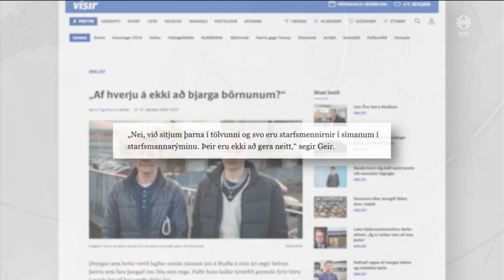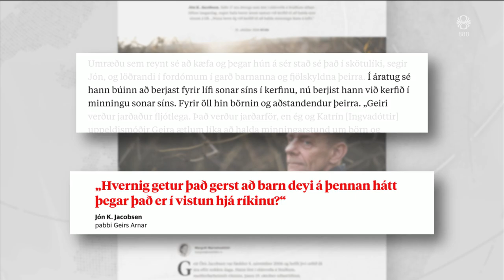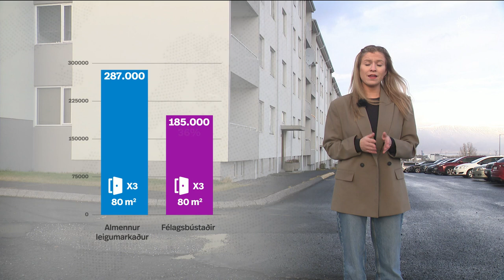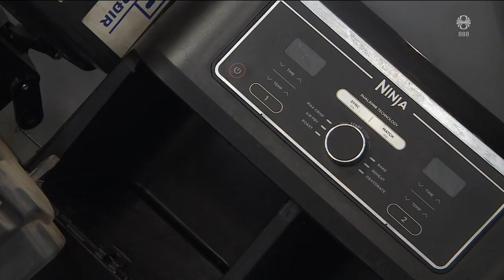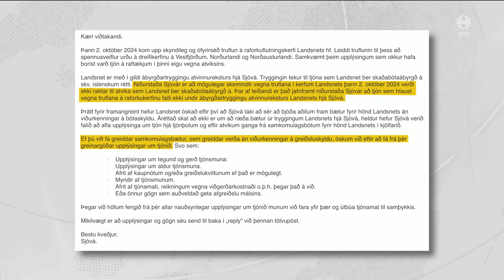Fréttir - 25. okt 2024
Fréttir RÚV frá 25. október 2024 - Efnisyfirlit:
00:01:22 Grunaður banamaður var tifandi tímasprengja
00:03:32 Fleiri framboðslistar kynntir
00:05:03 Sambandslaust á síðasta sjúkrahúsi Gaza
00:06:51 Tvö börn á gjörgæslu
00:07:14 Skortur á úrræðum fyrir börn í vanda
00:09:24 Kjaraviðræður kennara
00:09:49 Félagsbústaðir vilja hækka leigu
00:11:53 Norðurkóreskir hermenn komnir til Kúrsk
00:13:57 Óvissa um bætur eftir rafmagnsbilun
00:15:52 Veiðimenn of oft ótryggðir fyrir skaða
00:17:50 Tóm hamingja frumsýnd í Borgarleikhúsinu